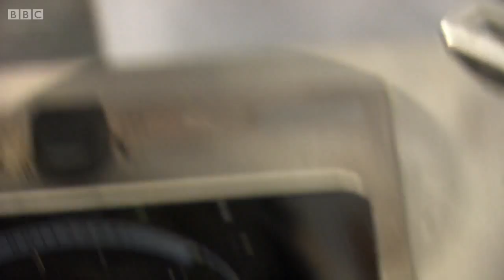MasterChef 2015 | Series 11 | Episode 8 Highlights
All the funniest bits from the second heat in week three including basic tekkers, Northern England being the best place in the world and blended scallops.

Pictures courtesy of Shine TV/BBC - thank you